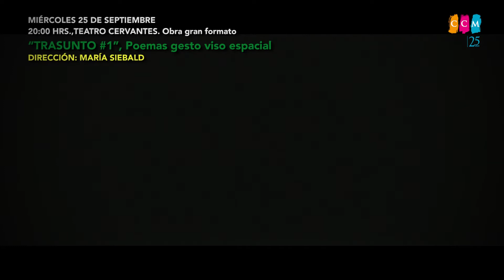"TRASUNTO # 1" POEMAS GESTO VISO ESPACIAL. MARÍA SIEBALD 2020